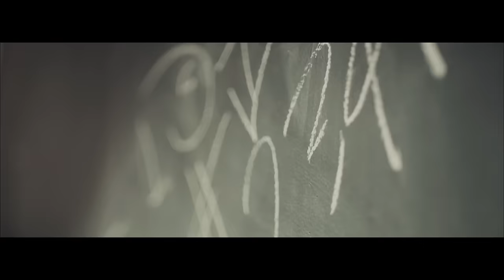The Story Behind the Infamous Mona Lisa Smile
For centuries people have wondered about Mona Lisa's smile. Conversations overhead often are why does Mona Lisa smile only to have the smile fade. Italians have called this phenomena "sfumato." However, newly discovered footage shows what really led to the infamous smile.

APPROVED INTENDED USE VARIES BY COUNTRY. PLEASE CHECK WITH LOCAL PROVIDERS OR REPRESENTATIVES.